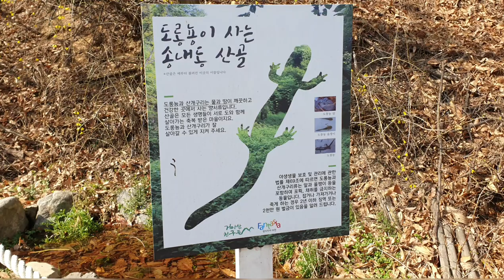도롱뇽알에서 부화까지 구경하세요 salamander eggs hatch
웅덩이 두군데가 있는데 조금 작은 웅덩이는 도룡뇽이 태어나기도 전에 물이 말라갑니다
미리태어난 올챙이는 안타깝게도 말라죽어가는데  옮길수도없고 도룡뇽알은 제가 통으로 밑에 조금 큰 웅덩이로 알을  몇개 옮겨났네요  태어나기도 전에 말라 죽을까 걱정이돼서  운동도 할겸 매일 관찰하러 다녔네요
도룡뇽~잘살아 내년봄에  또 알많이낳아